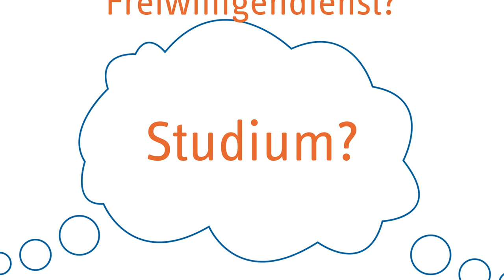Was soll ich nach der Schule machen?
Studium oder Beruf? Soziales Jahr oder Praktikum? Beim Deutschen Bildungsserver gibt es dazu eigens für Schulabgänger zusammengestellte Informationen

Diesen Film und zwei weitere für Eltern und Bildungspraktiker gibt's beim Deutschen Bildungsserver auch als Download
Der Name des Urhebers soll bei einer Weiterverwendung wie folgt genannt werden: Grasshopper Films für DIPF | Leibniz-Institut Bildungsforschung und Bildungsinformation für Deutscher Bildungsserver.